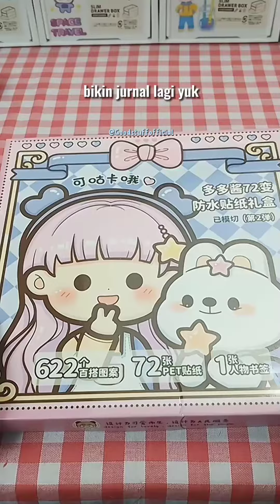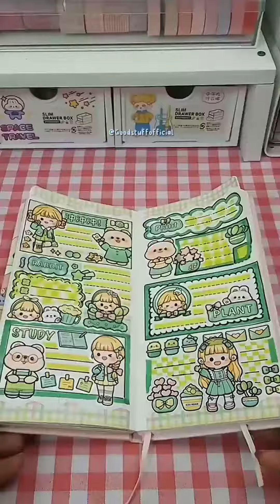Inspiration Journal With Me Green Color Sticker Dodogirl Dodojam 💕 Sticker Decoration Bullet Journal